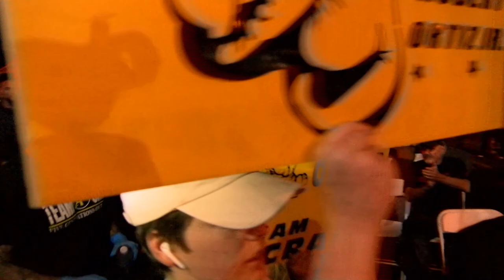Robert Ortiz Jr vs Mario Aguirre FULL FIGHT HeroesAmongUs | Red Boxing Promotions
Robert Ortiz Jr vs Mario Aguirre FULL FIGHT

Red Boxing Promotions will be back
January 29th 2021
Facebook : Red Boxing Promotions
Promoter :
Production/Audio :
Photography/Media Imagery:
Ray @Southpawphotography on IG